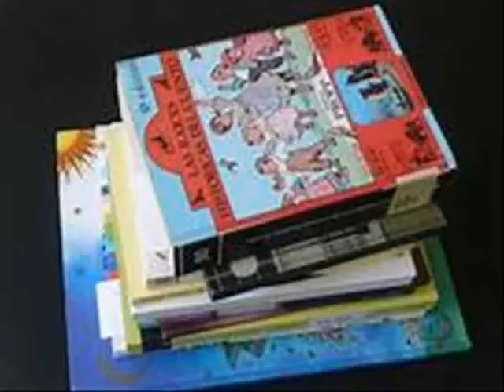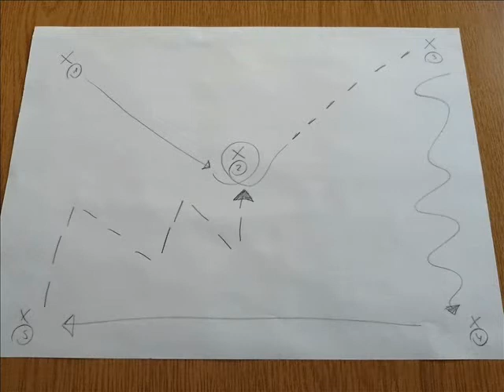Crear una danza. Cataluña. Tutorial. Arte contra el coronavirus